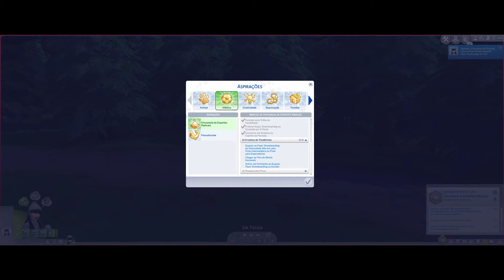The Sims 4 #5 - ASMR | lofi | pt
Olá!
Gameplay de The Sims 4.
100% lofi

Deixem o 👍 e partilhem! 😊

Obrigada!